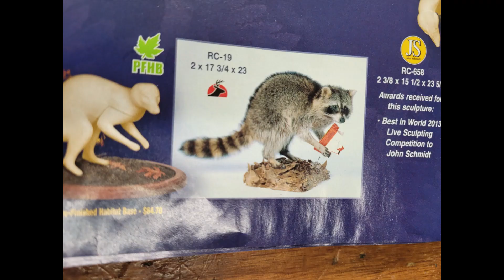2023 ND Taxidermy Convention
13 Year old Braden Durick preparing for the 2023 North Dakota Taxidermist Association Convention in Bismarck, ND. He won 1st place for his raccoon, 1st place and Best in Category for his coyote head mount and 1st place, Best in Category and overall Best Youth Entry with the squirrel.